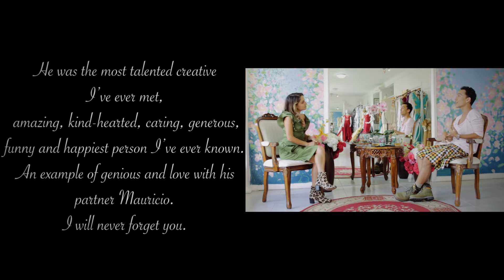IN LOVING MEMORY OF MY DEAR FRIEND DANIEL MOREIRA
Gone too soon, my dear friend Daniel Moreira passed away a couple of days ago.  This is how I say good bye and thank you for all the lessons I learned from him.  He was genuinely the most talented creative I've known so far, with skills ranging from couture, design, art, and photography.  A real genious and the best Costa Rican Designer that has existed so far.

I hope you guys enjoy this vlog as much as I loved documenting it to share with my wonderers, please give it a thumbs up and make sure to subscribe if you haven't already!!